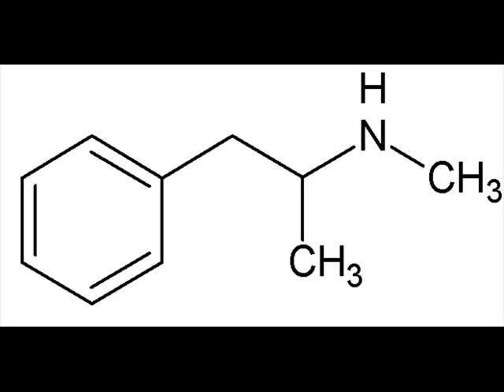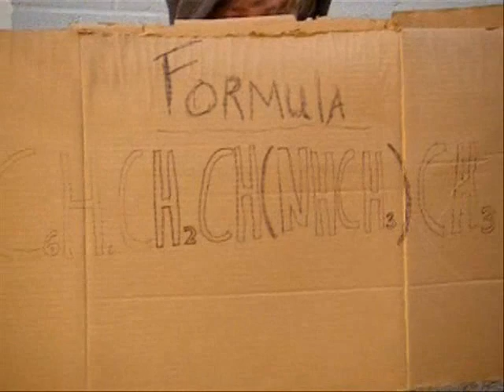The Mysteries of Methamphetamine